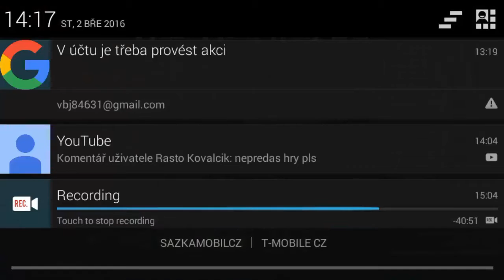Česky Let's Play Modern Combat 5 Part 4 Android HD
Skype:gordongamesczsk